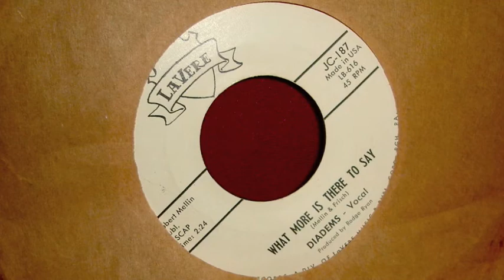Diadems - What More Is There To Say 45 rpm!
What More Is There To Say - The Diadems (LaVere Records) 1961, 45 rpm!  A Direct Recording!